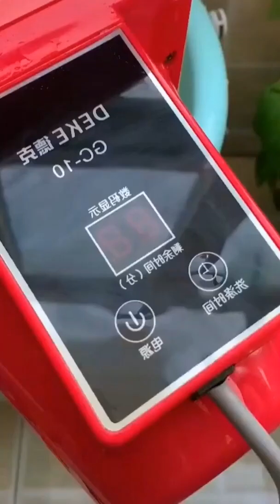Usefull gadgets comment down which one was your favourite 😍✨